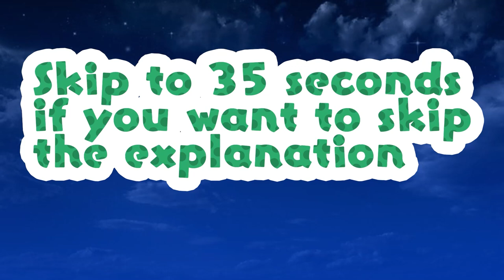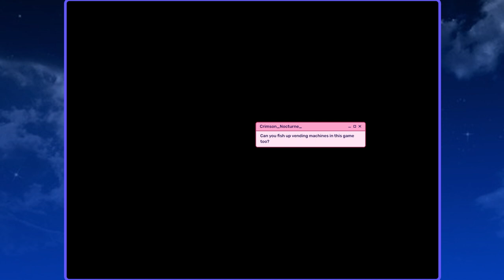Mario 64 x Ocarina of Time Randomizer 11 - Kings Bowser & Dodongo